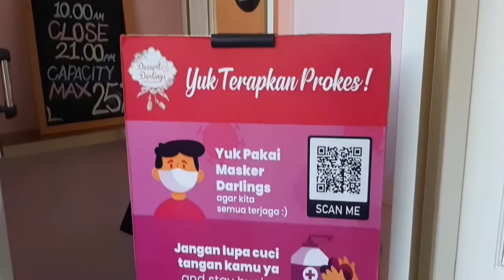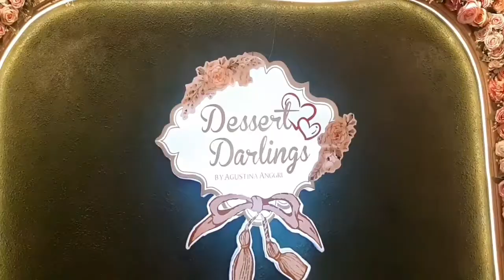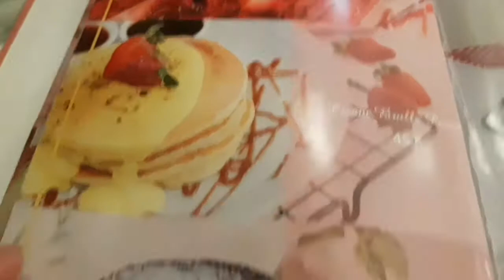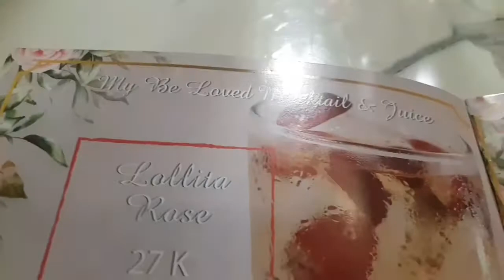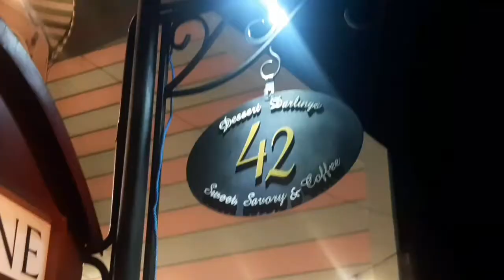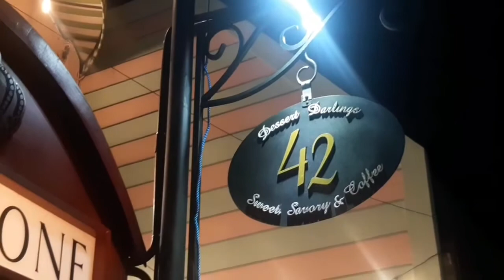HIDDEN GEM | CAFE INI PENUH BUNGA | DESSERT DARLING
HALOO TEMEN2 KALI INI KITA MAU REVIEW CAFE YANG BERTEMANAKAN BUNGA BUNGA, CAFE HIDDEN GEM INI BERNAMA DESSERT DARLING BY AGUSTINA ANGGRI YANG BERLOKASI DI DEKAT STASIUN LENTENG AGUNG, GIMANA LOKASINYA LANGSUNG AJA YA? JANGAN SKIP VIDEONYA

LOKASI:
Jl. Moch. Kahfi II No.42, RT.2/RW.11, Jagakarsa, Kec. Jagakarsa, Kota Jakarta Selatan, Daerah Khusus Ibukota Jakarta 12620